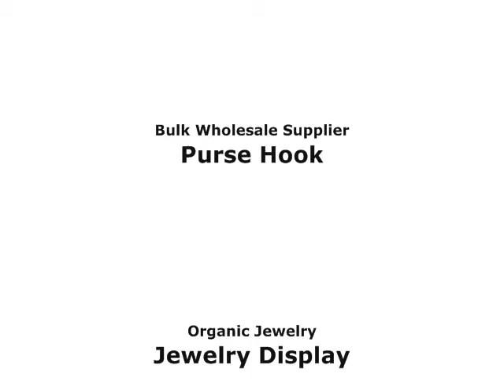wholesale tibetan jewelry ethnic products Supplyjewelry.com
We offer: wholesale tibetan jewelry, buy tibetan jewelry wholesale lot, tibetan necklaces ethnic jewelry supplier, tibetan jewelry bracelet, Wholesale Tibetan Turquoise Jewelry, ethnic products, at cheap wholesale prices. Free ground shipping within Continental United States and Canada.

wholesale clothing, stunning fashion jewelry, affordable crystal jewelry, vintage bangles cuffs, cute and fun charms and pendants, astrological signs necklaces, silver cz jewelry, silver hoop earrings, home decorations and more.